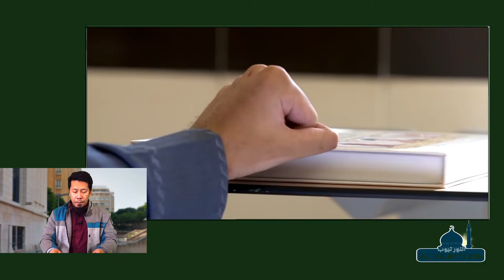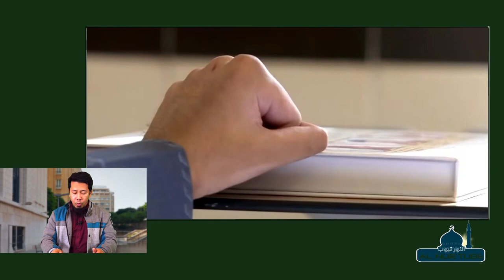متى يصلي المريض من غير وضوء ولا تيمم باللغة الفلبينية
Kelan pwedeng magsalah ang may sakit na walang wudho